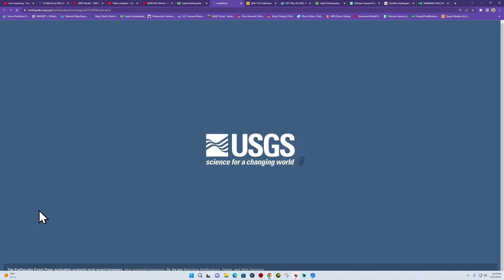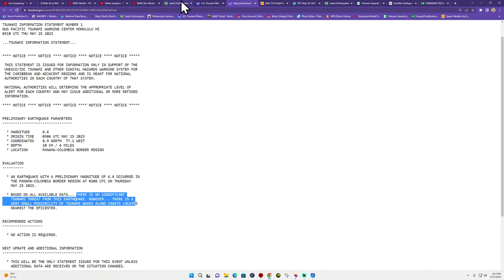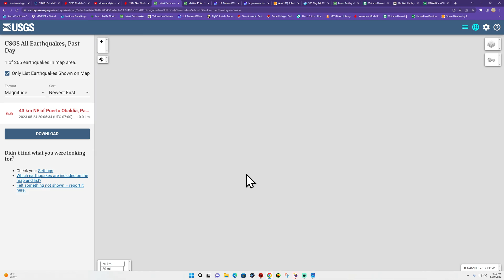6.6 Earthquake Panama Region Off Shore. WED night 5/24/2023